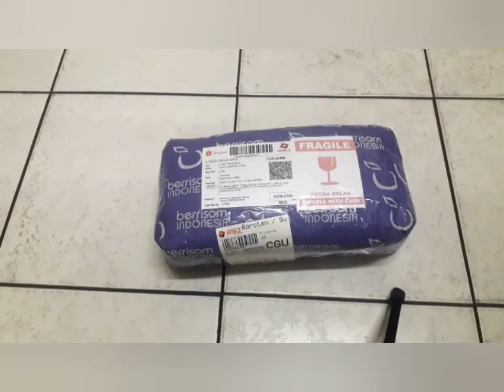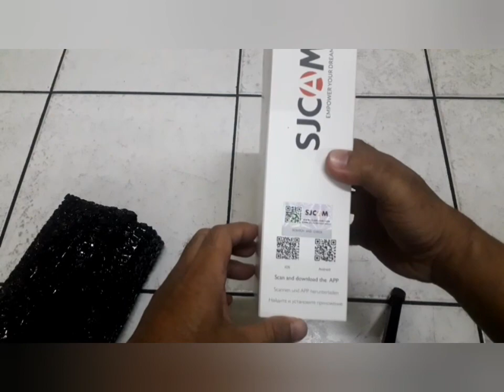unboxing dan review action SJCAM SJ4000 AIR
SJCAM SJ4000 Air provides 4K/30FPS, 2.7K/30FPS, 1080P/60FPS, 1080P/30FPS and 720P/120FPS Video Resolution. 16MP Image Resolution & 170 Super Wide Angle Lens Delivers Skip-Free HD Video and Accurately Capture Every Epic View And Exciting Moment For You.

Specification:
Color: Black
Screen: 2.0" LCD
Lens: 170°wide-angle lens
Compressed Format of Videos: H.264
Video Resolution: 4K 30fps/2.7K 30fps/1080P 60fps/1080P 30fps/720P 120fps/720P 60fps/720P 30fps
Photo Resolution: 16M/12M/8M/5M/2M
Drama Shot: 3P/S, 5P/S, 10P/S, Colse
Loop Recording: 2min, 3min, 5min, Close
Time Lapse: 0.5s/1s/2s/5s/10s/30s/60s/Colse
Slow Motion: 1080P 60fps, 720P 120fps
Lightsource Frequency: 50Hz/60Hz/Auto
Exposure: -3/-2/-1/0/+1/+2/+3
for High Definition Multimedia Interface: Support
Connection: USB2.0, HD Out
Wifi OS: Android and for iOS
Water Resistant: 30M
Camera Battery: 900mAh 3.7V
Battery Life: 1.5 Hours
Memory: Slot for Micro SD card up to 32GB (class 10 and up, not included)

ISI PAKET :
1 x SJCAM SJ4000 Air Camera
1 x Waterproof Case
1 x Battery
1 x Fixing Base
2 x Switch Supports
2 x Helmet Base
1 x Mount Base
2 x Sticker
1 x Adapter
1 x USB Data Cable
1 x User Manual